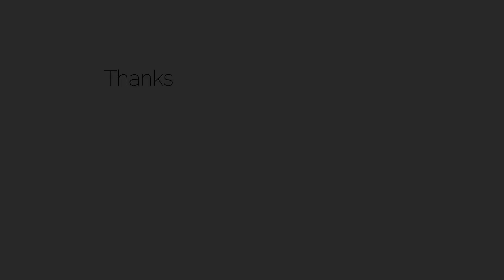Air India | Airbus A320NEO | Takeoff From Trivandrum International Airport [HD]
Note : This video is the property of NIZAM ASHRAF.
Re-Uploads by anyone may result in the termination of his/her account.

Equipment:
- Camera: Nikon Coolpix P510 , Sony Cybershot, Huawei P9 Lite
- Tripod: None
- Video Editor: Wondershare Filmora GO